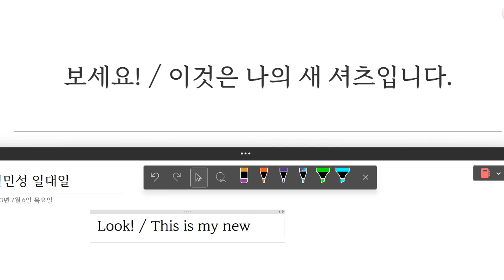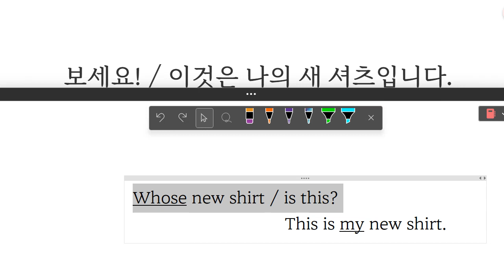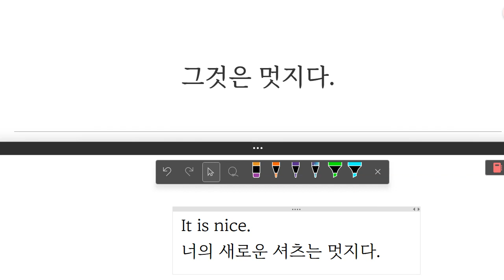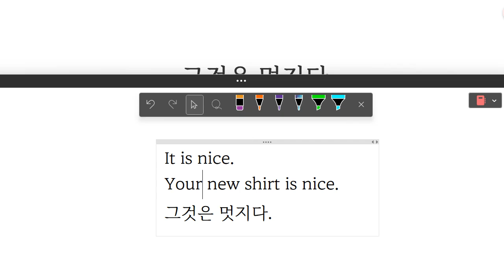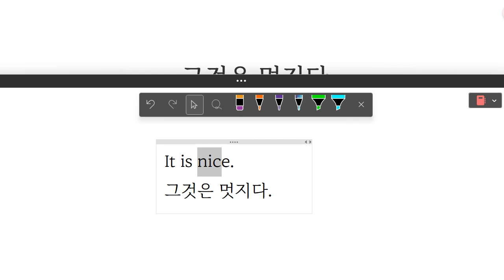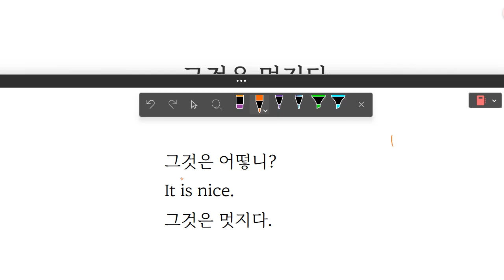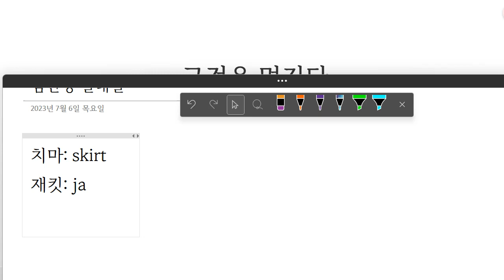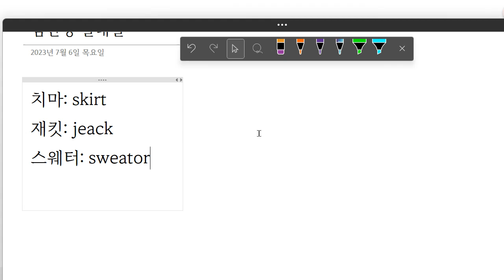Up영어 2023 07 07 김민성 초등기초 회화 말하기 성취도 70 쓰기 성취도 60